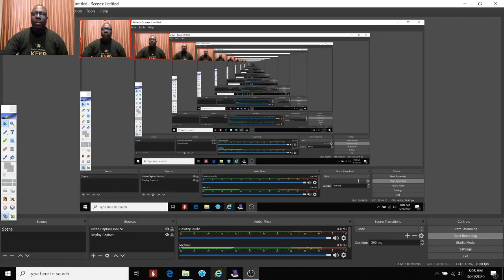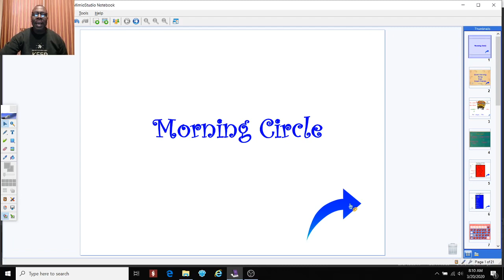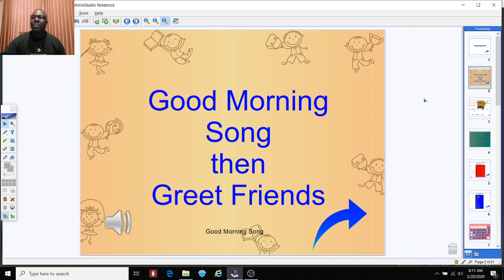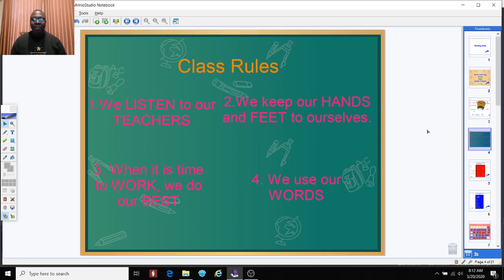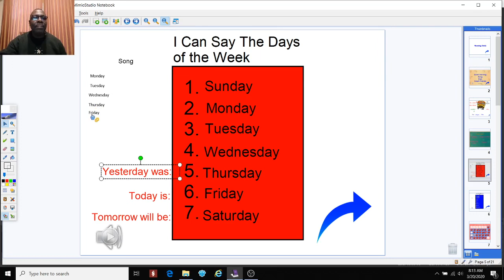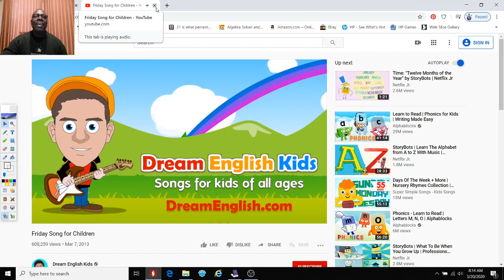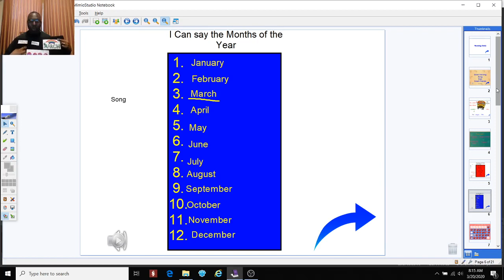Morning Circle Video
Morning Circle lesson for ASD level 1 students.